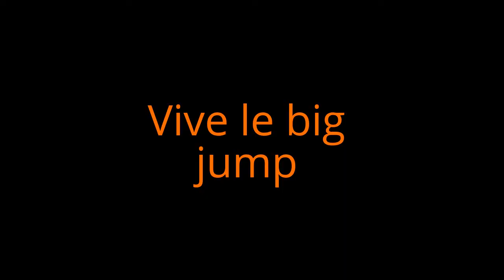HPI Savage XL et Savage 25 F4.6 Salvator et Jibi a Seneffe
likez la videos si elle vous plait